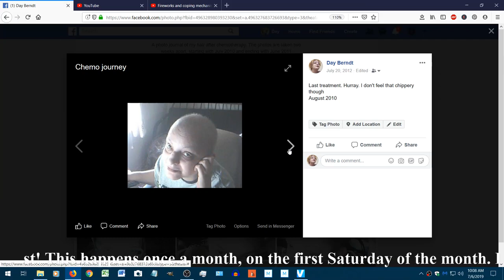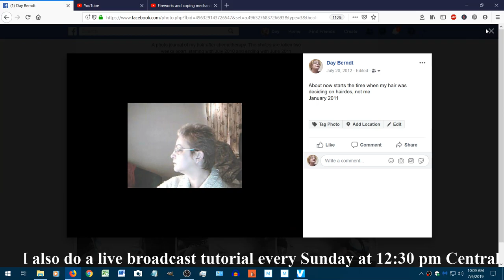Fireworks and coping mechanisms - my monthly chat with you 596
As it is the first Saturday of the month, here is my monthly chat with you.
As usual, I'll get you up-to date with what is going on, answer some of your questions and then we'll chat a bit about coping mechanisms. I was asked many times how I "keep going on going on" with life in general and crafting and art in particular, and I thought it's better to just have a face-to face conversation than me simply writing a blog post or article on my website. I hope it will be helpful for some of my subscribers who have similar health (and not only) issues that I do.If you just discovered my channel, don't forget to like, subscribe and share with your friends!